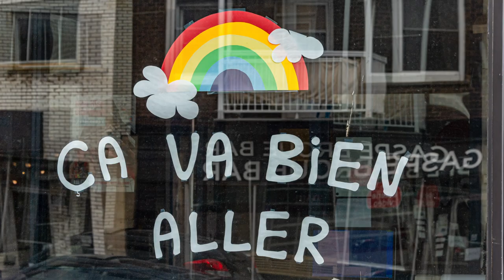National Flag of Canada Day 2021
This year, the values that unite us under the same flag
matter more than ever. Read the Prime Minister’s statement: